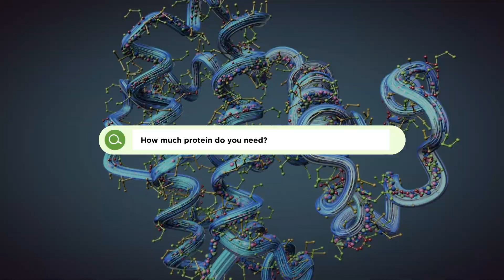The 8 Best High-Protein Foods, According to a Dietitian | Dietitian Q&A | EatingWell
If you are focused on feeling satisfied after eating a meal, supporting your muscle growth, helping your body have strong bones, and powering your immune health, then protein needs to be a part of your plate. Follow these tips and tricks from an expert to help make sure you get all you need!

00:00 Introduction
00:20 What Is Protein?
00:52 How Much Protein Do You Need?
1:37 Lean Beef
2:12 Chicken
2:42 Eggs
3:01 Peanut Butter
3:31 Pasta
3:55 Cottage Cheese
4:12 Lentils

An EatingWell registered dietitian answers the internet's burning questions about the hottest topics in nutrition, diet and health.